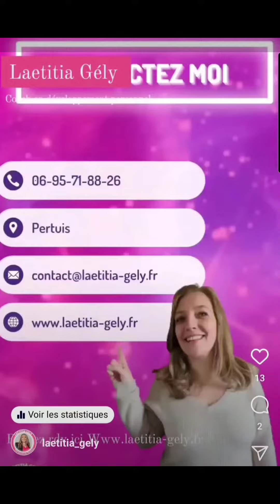savoir mieux gérer ses émotions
Gérer ses émotions n'est pas toujours facile 😅. Je vous propose pour cela de participer à l'un de mes ateliers sur la gestion du stress et des émotions 😉👌